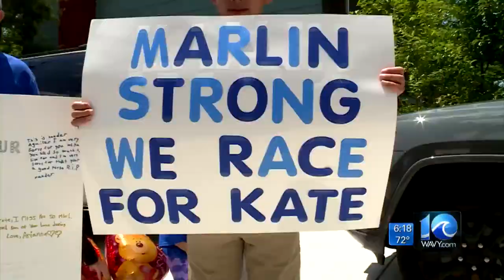Surprise parade held for Nixon family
There was a surprise parade today for Jason Nixon and his family. It honored his wife Kate -- who died in the Virginia Beach mass shooting one year ago.